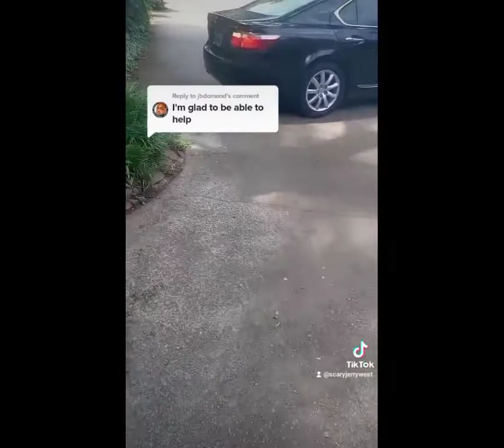Save the Trees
the web series "a courtship"